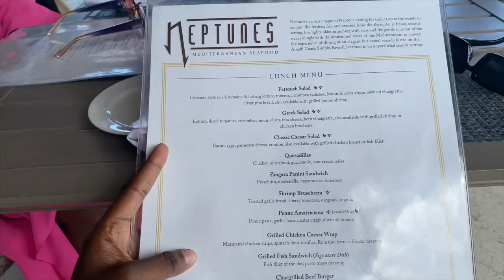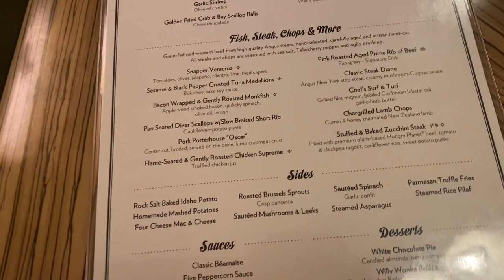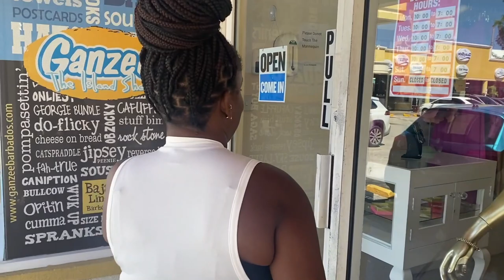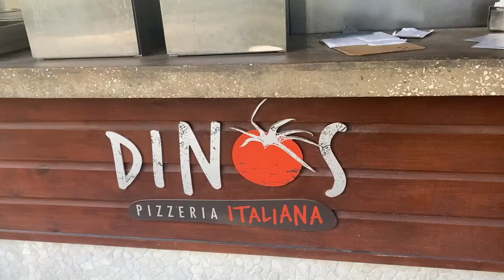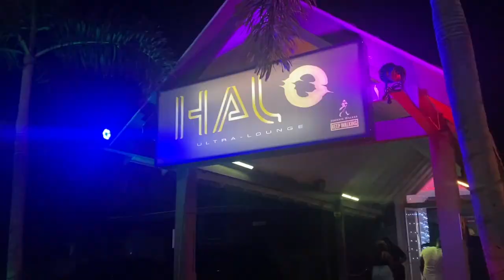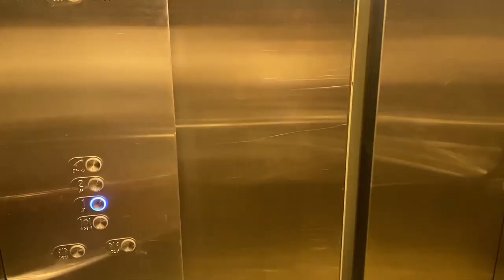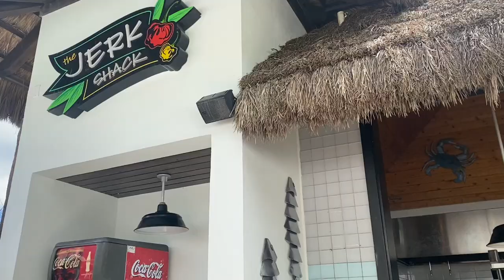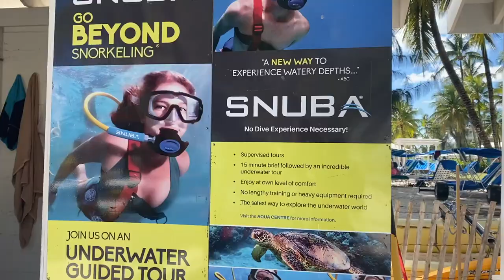A vacation Sandals Royal Barbados Guide For Everyone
In this video I visit Barbados again and stayed at Sandals Royal Barbados! I visited the animal flower Cave, went snuba diving for the first time and enjoyed night life in Barbados .

TIMESTAMPS
0:06 Intro
1:34 Room tour
6:29 Animal Flower Cave
14:47 Snubadiving

My channel is about Travel and Adventure. I cover lots of cool stuff such as Things to do in different places